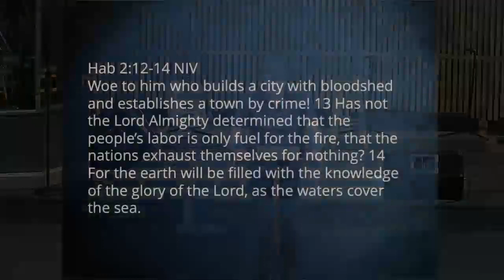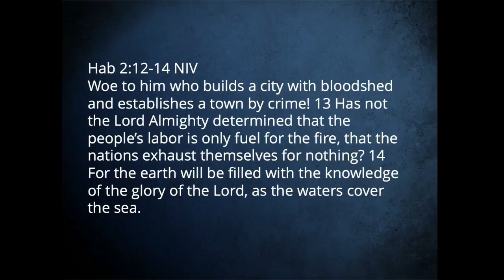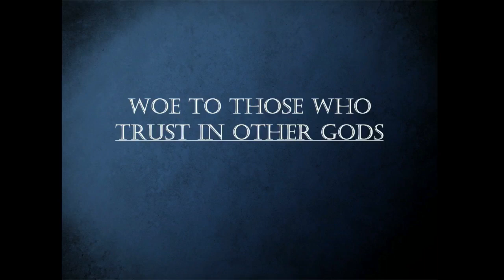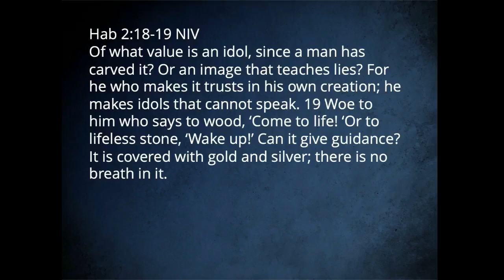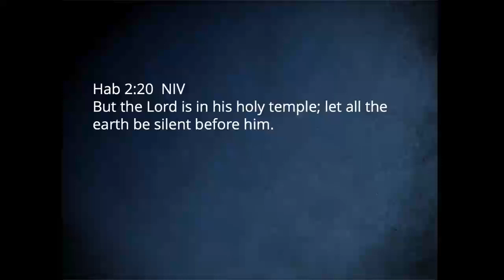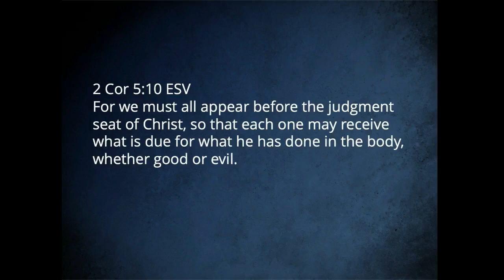All Are Accountable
Will Sin Be Judged? Hab. 2:6-20
Pastor Dave Spooner
Crosspoint Church
Rockford, Illinois